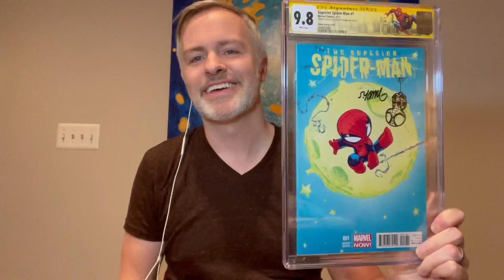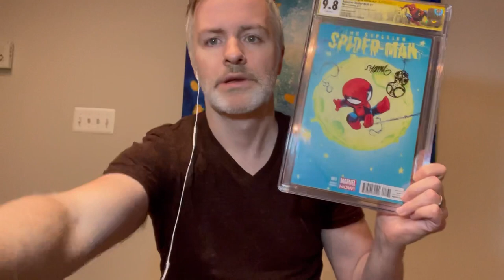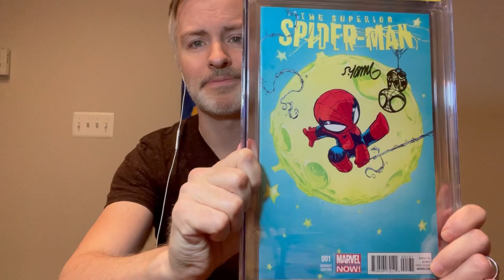Skottie Young Spider-Man Sketch Unboxing — Is it good or bad?!?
Did I get what I expected from my Skottie Young commission?!?

If you like this video, leave a comment or click that “thumbs up” to show your appreciation!

I frequently post comics for sale on eBay on Sunday evenings. Check out what’s currently listed for sale at: